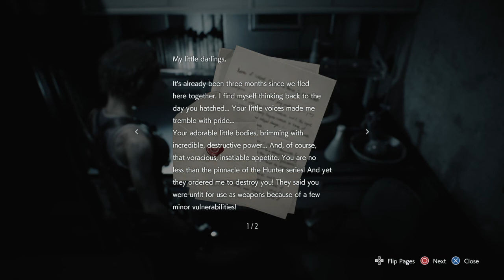RESIDENT EVIL 3_PART 05